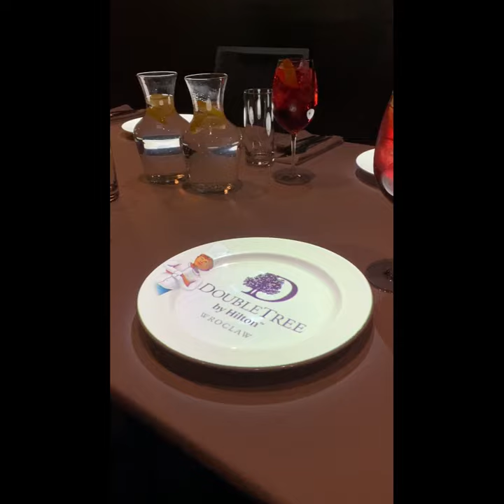Le Petit Chef at The DoubleTree by Hilton Wroclaw - a combination of fine dining & 3D mapping show!